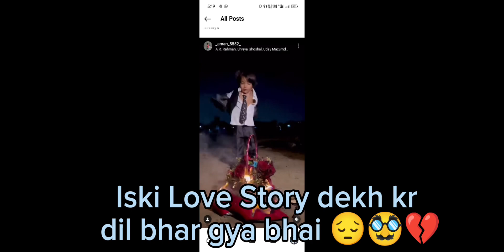Explosion In The Heights Puzzle 🔥 — Evil Nun 🔥😱